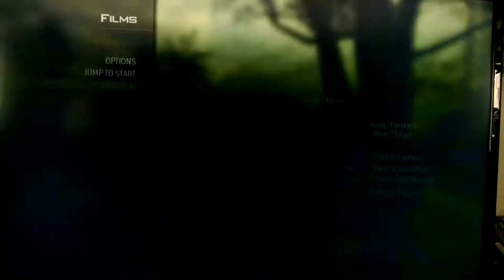MW3 : I'm so butt hurt?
Tear in it up in MW3 writing more checks I certainly can cash xD